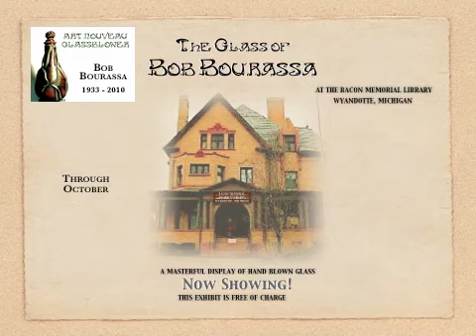GLASS EXHIBIT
My dad, Bob Bourassa passed away last month, and I would like to let everyone know that a collection of his glasswork will be exhibited at the Bacon Memorial Library in Wyandotte, Michigan, free of charge, through the month of October.